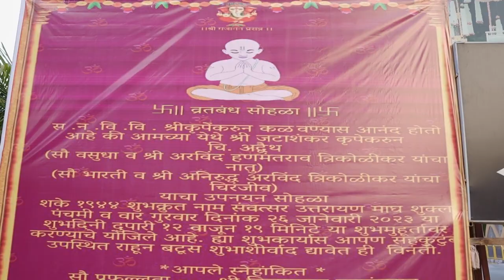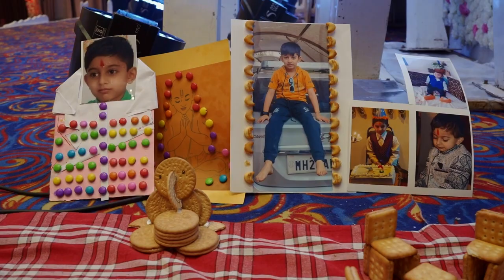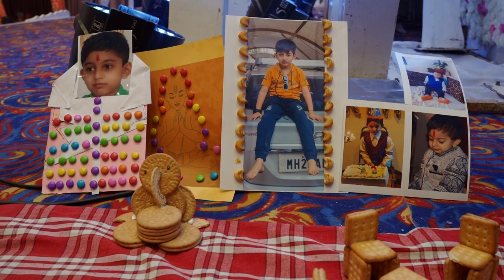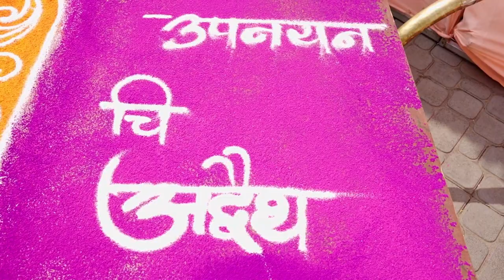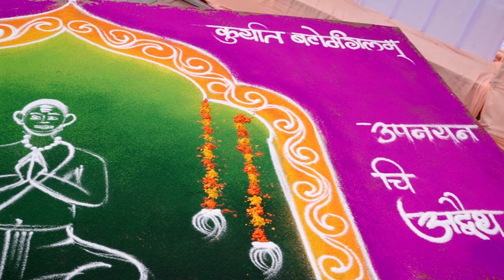Advaith Munj Highlight Video By Atharva Creation